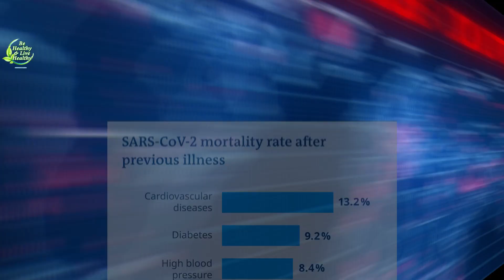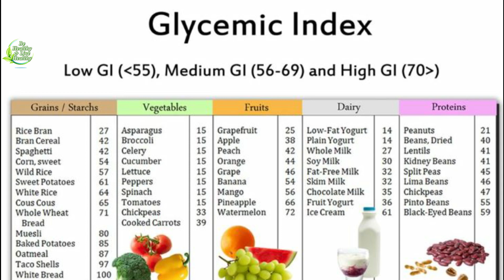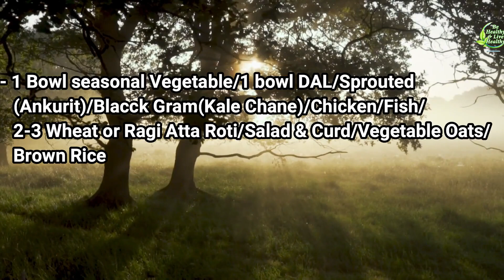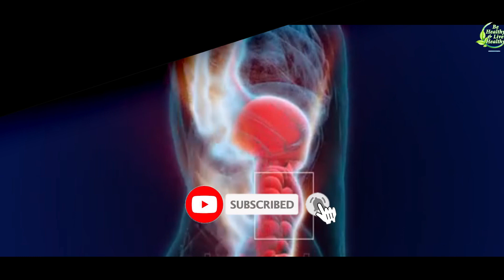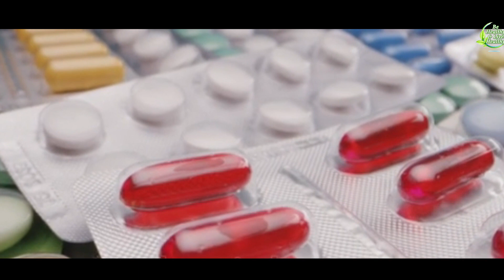Immunity booster Covid-19 Deit Chart for Diabetes Patient | डायबिटीज मेरीज का ज़बरदस्त डाइट चार्ट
कोरोना काल में डायबिटीज के मेरीज का ज़बरदस्त डाइट चार्ट | Immunity booster Corona Deit chart Diabetes .| Covid-19 Deit chart for Diabetes Patients
Amazing Immunity booster Corona Deit chart Diabetes Patient | डायबिटीज मेरीज का ज़बरदस्त डाइट चार्ट
Covid-19 ImmunityPower.

कोरोना की दूसरी लहर लोगों के लिए कहर बनकर आई है। ऐसे में डायबिटीज के मरीजों को सामान्य मरीजों के मुकाबले ज्यादा खतरा है। डायटीशियन और न्यूट्रीशनिस्ट का मानना है कि कोरोना डायबिटीज के मरीजों के लिए ज्यादा खतरनाक है, क्योंकि अगर किसी मधुमेह के मरीज को कोरोना हो जाए तो रिकवरी देरी से होती है। कोरोना की इस महामाीर में डायबिटीज के मरीजों में एक ही सवाल है कि वे इस वक्त में क्या खा सकते हैं, जिससे उनकी इम्युनिटी मजबूत हो और वे कोरोना से बच पाएं। परिवार भी इस समय समझ नहीं पा रहे हैं कि कोरोनाकाल में डायबिटीज के मरीजों का ख्याल कैसे रखें। इन्हीं सवालों को लेकर हमने डाइट मंत्रा की डायटीशियन डॉक्टर कामिनी कुमारी और नमामी लाइफ की न्यूट्रीशनिस्ट डॉ. शैली तोमर से बात की। उन्होंने कोरोनाकाल में डायबिटीज के मरीजों का डाइट चार्ट क्या हो और वे किन बातों का ख्याल रखें, इस बारे में अहम जानकारी दी है।

कोरोनाकाल में डायबिटीज के मरीजों को ज्यादा खतरा
डॉक्टर कामिनी और डॉक्टर शैली का कहना है कि नमामी लाइफ के साथ जुड़ी न्यूट्रीशनिस्ट शैली तोमर का कहना है कि कोरोना काल में डायबिटिज के मरीज अपना ख्याल रखें, क्योंकि उनकी रिकवरी देरी से हो रही है। डायबिटीज हाई रिस्क की कैटिगरी है। कोमोर्बिडिटी की कंडीशन है। डायबिटीज वाले पहले ही हाई रिस्क में आ जाते हैं। उनको इंसुलिन रेजिस्टेंस होता है। डायबिटीज के मरीजों में इम्युनिटी पहले ही कम होती है। इन दो कारणों से वायरस डायबिटीज वाले मरीजों को ज्यादा प्रभावित करेगा। डॉक्टरों का कहना है कि डायबिटीज के मरीज कोरोना वायरस से ज्यादा प्रभावित हो रहें हैं पर उनकी रिकवरी स्लो हो रही है। तो वहीं, डॉक्टर कामिनी का कहना है कि डायबिटीज कोई बीमारी नहीं बल्कि सिंड्रोम है। इसमें हार्मोनल इंबैलेंस होने लग जाता है। यह परेशानी खराब ईटिंग पैटर्न के कारण होती है।

मधुमेह के मरीजों के लिए ब्रेकफास्ट
डायटीशियन कामिनी का कहना है कि कोरोनाकाल में डायबिटिक पेशेंट्स को प्रोटीन ज्यादा लेना चाहिए। प्रोटीन इम्युन सिस्टम को मजबूत करता है। इसके अलावा सुबह सोकर उठने के बाद विटामिन डी के लिए घर में खड़े होकर धूप लें। ज्यादा देर खाली पेट न रहें। सुबह शहद की जगह अदरक का पानी पीएं। ज्यादा पानी पीएं। जिन फलों में ज्यादा पानी होता है उन्हें खाएं। ब्रेकफास्ट में स्प्राउट्स खाएं।

मधुमेह के मरीजों का लंच
लंच में दाल दही, गेहूं के आटे की रोटी, रागी के आटे की रोटी खा सकते हैं। बस ध्यान रखना है कि कार्बोहाइड्रेट कम लेना है। क्योंकि ज्यादा कार्बोहाइड्रेट पेशेंट को देंगे तो वो एंटीबॉडिज उसे पचाने में ज्यादा काम करने लगती हैं। जिससे वे शरीर से कम हो जाती है। कार्ब का डाइजेशन हार्ड होता है। मधुमेह के मरीज को हाई प्रोटीन चीजें खानी चाहिए। आपको ज्यादा प्रोटीन लेना है। प्रोटीन से शरीर में लड़ने की क्षमता विकसित होती है।

इसे भी पढ़ें : कहीं आपको टाइप 2 डायबिटीज तो नहीं। तो आपको अधिक मैग्नीशियम के सेवन की आवश्यकता है

मधुमेह के मरीजों का डिनर
रात में खिचड़ी, सब्जियों का दलिया, सब्जियों का उपमा, चावल आदि ले लें। सलाद और सब्जियां खा सकते हैं। सोते समय दूध जरूर लें। प्रोटीन से डाइजेशन स्लो होती है। दूध पीने से स्टैमिना बना रहता है। जिससे सुबह का शुगर कंट्रोल रहेगा। ज्यादा देर भूखे रहने पर शुगर बढ़ जाता है। रात के वक्त में लाइट डिनर करना है।

सामान्य लोगों से ज्यादा डायबिटीज के मरीजों को कोरोना का खतरा है। ऐसे में उन्हें सामान्य लोगों से ज्यादा एहतियात बरतनी है। ज्यादा समय खाली पेट न रहें। कोरोना का वायरस उन्हें जल्दी अटैक करता है। फिर रिकवरी भी धीरे-धीरे होती है। इसलिए कोविड नियमों का पालन करें।

2) रोज़ाना सिर्फ 1 मुट्ठी खाये और देखे कमाल | डायबिटीज से लेकर कैंसर तक